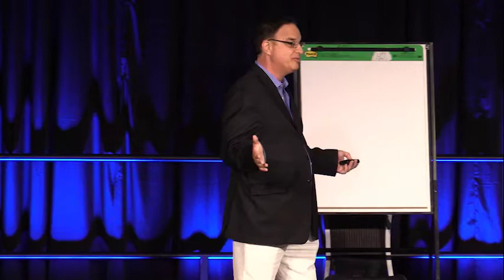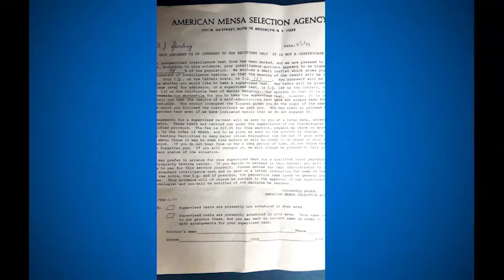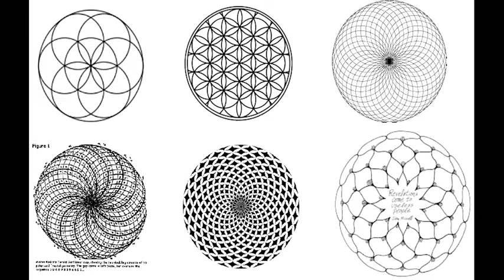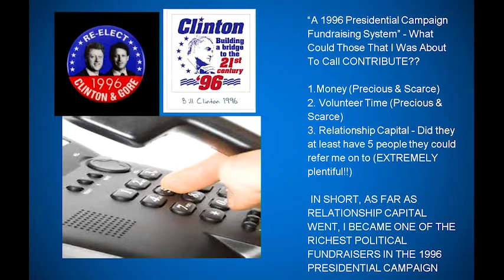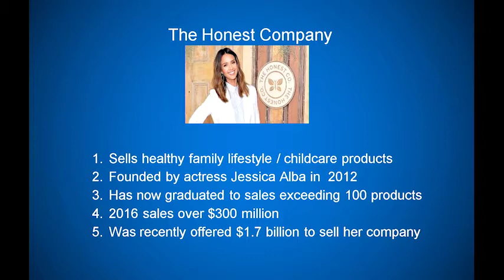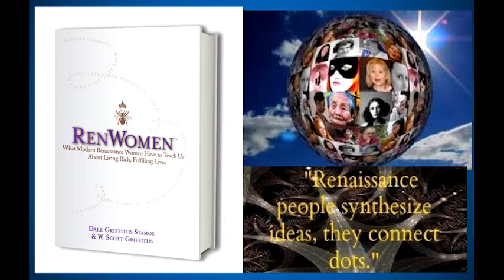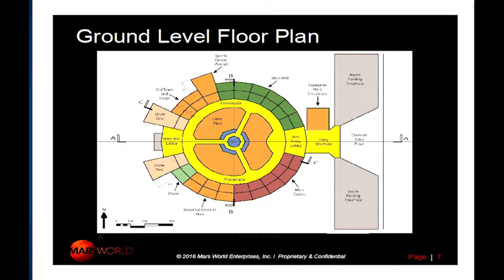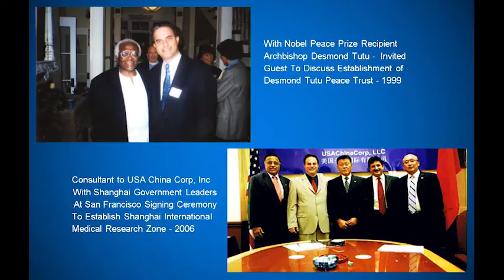Neal Sperling shows "How To Think Like A Creative Genius" to 1000 business leaders, Vancouver Canada